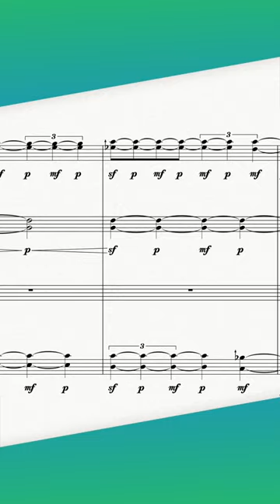Here’s every double stop I can think of for string quartet.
“String Quartet No. 1,” (2017) for two violins, viola, and violoncello.
Performed by the JACK Quartet.

There are version(s) that exist for:

1. saxophone quartet

This work is my first major string quartet which deals with a large architectural structure divided into three movements entitled Daf, Fugha, and Nashwa. The work traverses many areas of traditional Middle Eastern music as they relate to pitch, ornamentation, meter, and timbre, and seeks to amalgamate those characteristics with traits typically found in Western classical music, like development, modulation, and harmony.

I. Daf is named after the frame drum commonly used in traditional Middle Eastern ensembles. In a typical setting, this drum provides the meter for the rest of the ensemble to improvise within. However, in this movement, the quartet develops the rather straightforward meter that is presented in the first few moments, performing the rhythmic pulses themselves in a seemingly improvised, though thoroughly composed, manner. The subtle nuances of daf technique are showcased by means of using the players’ left hands to strike their fingerboards as a pseudo-outer ‘skin’ of the daf.

II. Fugha, or ‘fugue’ in Arabic, borrows its structure from the harmonic motion of Johann Sebastian Bach’s Fugue in F-sharp minor, BWV 859, from Book 1 of The Well-Tempered Clavier. I have always wondered what it might have been like if Bach was born in Alexandria, rather than Eisenach, and what harmonic discoveries of sorts he might have made in pursuit of his perfect counterpoint. The movement is organized into several contrasting sections of “quasi-cadenzas” and “episodes” that directly correspond to the original fugue’s material, however told in my own personal way.

​III. Nashwa, or ‘trance’ in Arabic, is a fantasy on the maqamat, or Arab modes, through an aural meditation that begins with swells inspired by the resonance heard inside the oud, an Arab lute. As the movement continues, the sound profile makes its way out of the oud and into the external sounds of the qanun, an Arab zither comprised of over seventy strings and played with long plectrums. Its surface level sounds are abstractly depicted through sforzando and tremolo techniques from the quartet. The last section brings the ensemble back into the oud, eventually ending with one final swell.